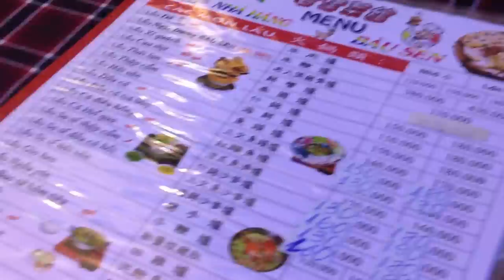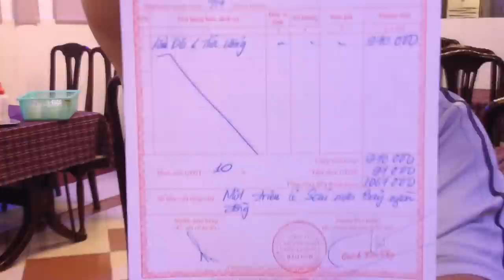喜歡過越南東家羊肉爐？和正港越南有差別嗎？